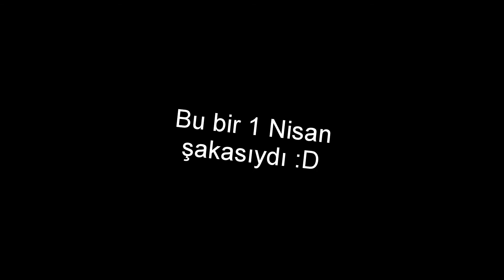SESLİ VİDEO!!!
Merhaba arkadaşlar. Yeni bir video ile yeniden karşınızdayım. Bu videoda ilk defa şimdiki sesimi çektim. O yüzden sesimi duymaya hazır olun :)